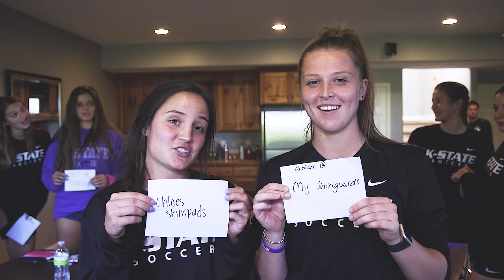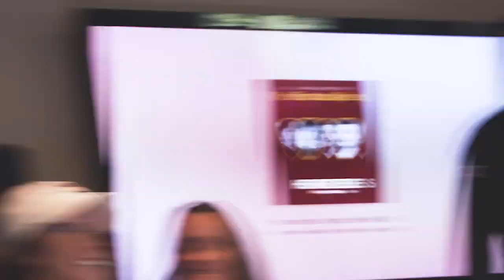K-State Soccer | Bigs & Littles Competition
K-State Soccer gathered at Coach Dibbini's house for their Big/Little competition.